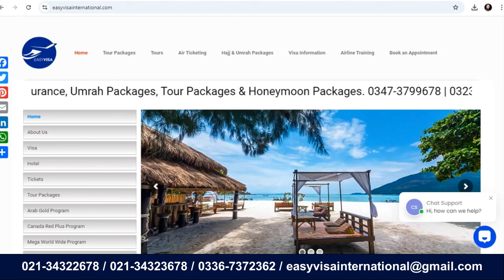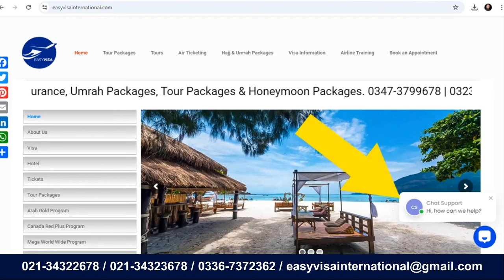Start Up Visa Canada: Why Is Canada A Good Option to Invest In ? Urdu I Easy Visa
visit visa